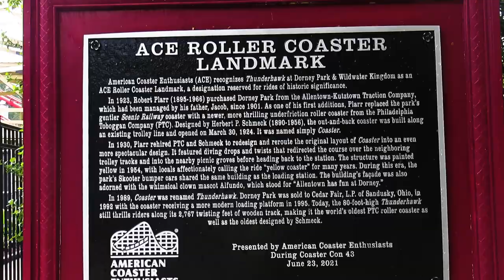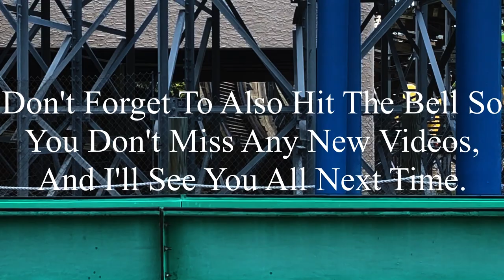Thunderhawk Dorney Park 2023 Offride (No Copyright)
If there’s anyone that’s watching this, and needs footage of Thunderhawk, I’m totally okay with you using it. But, if you do decide to use some of this footage, all I ask is that you credit me in the description below the video. I’m not someone who’s overprotective of their content, so if you want to use it, go for it. Just please make sure to credit me.